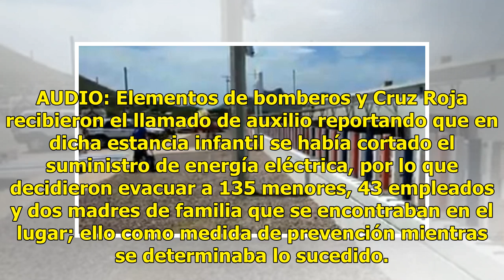AUDIO | Corto circuito provoca conato de incendio en guardería de Guaymas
Suscríbete ahora a nuestro newsletter Ratio: 0 / 5 GUAYMAS, SON.- Un conato de cortocircuito en el centro de carga de la guardería NEMO ubicada en Guaymas Norte, se originó pasadas las 9:00 de la mañana de este lunes 23 de julio. AUDIO: Elementos de bomberos y Cruz Roja recibieron el llamado de auxi...